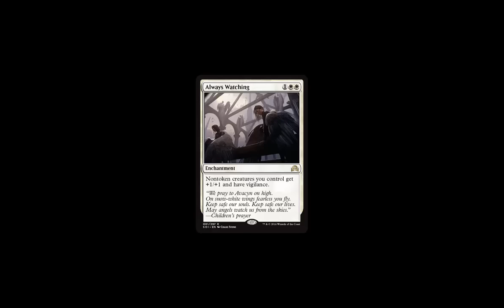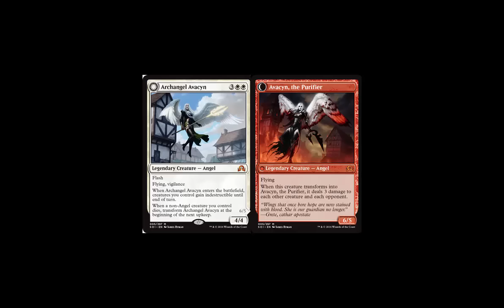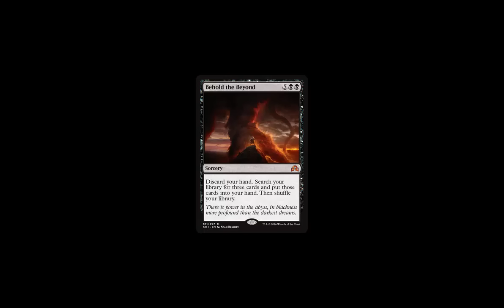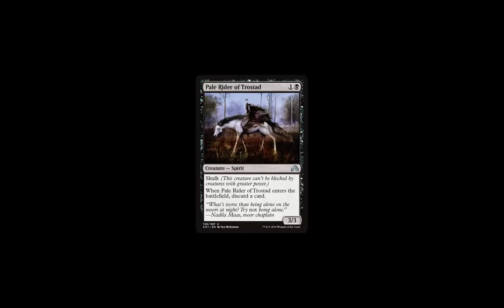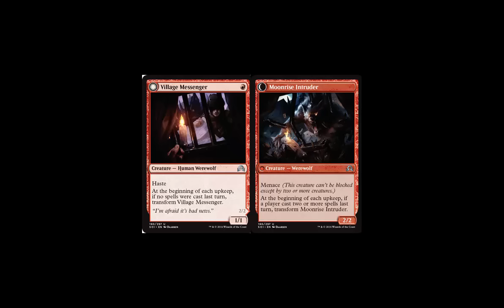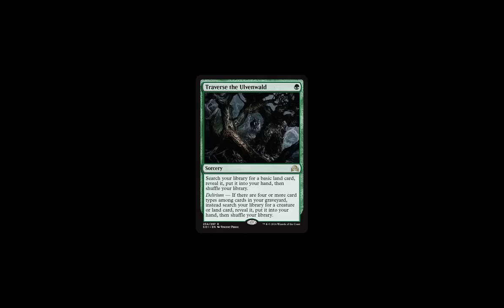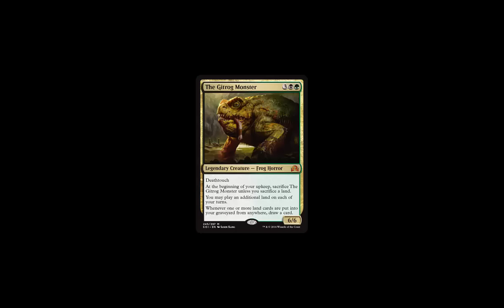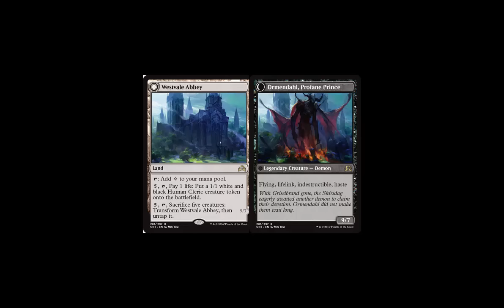Canadian Highlander - Set Review: Shadows Over Innistrad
Set review of Shadows Over Innistrad (featuring Adam Price and Spencer Kanaka), for the Canadian Highlander format.

Great/Staple:

Archangel Avacyn / Avacyn, the Purifier
Thing in the Ice / Awoken Horror
Heir of Falkenrath / Heir to the Night
Arlinn Kord / Arlinn, Embraced by the Moon
Topplegeist
Asylum Visitor
Behold the Beyond
Falkenrath Gorger
Anguished Unmaking
Olivia, Mobilized for War
Choked Estuary
Foreboding Ruins
Fortified Village
Game Trail
Port Town

Viable/Niche:

Westvale Abbey / Ormendahl, Profane Prince
Always Watching
Declaration in Stone
Devilthorn Fox
Gryff's Boon
Open the Armory
Engulf the Shore
Pieces of the Puzzle
Rattlechains
Diregraf Colossus
From Under the Floorboards
Mindwrack Demon
Olivia's Bloodsworn
Pale Rider of Trostad
Relentless Dead
Vessel of Volatility
Moldgraf Scavenger
Traverse the Uvenwald
The Gitrog Monster
Invocation of Saint Traft
Sorin, Grim Nemesis

"Trap"/Not Recommended:

Hanweir Militia Captain / Westvale Cult Leader
Village Messenger / Moonrise Intruder
Duskwatch Recruiter / Krallenhorde Howler
Hinterland Logger / Timber Shredder
Bygone Bishop
Eerie Interlude
Odric, Lunarch Marshal
Thalia's Lieutenant
Epiphany at the Drownyard
Jace, Unraveler of Secrets
Pore Over the Pages
To the Slaughter
Avacyn's Judgment
Goldnight Castigator
Scourge Wolf
Sin Prodder
Inexorable Blob
Seasons Past
Tireless Tracker
Ulvenwald Hydra
Nahiri, the Harbinger
Corrupted Grafstone
Drownyard Temple